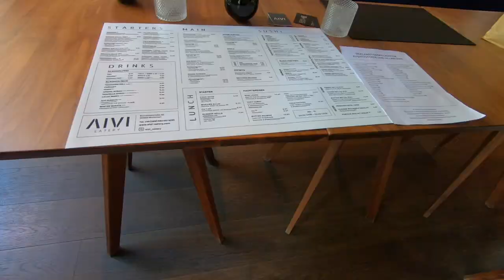ICH HABE EINEN NEUEN FREUND GEFUNDEN?! VLOG 25.05.2021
euda ich habe auf der Strasse einen neuen Freund gefunden